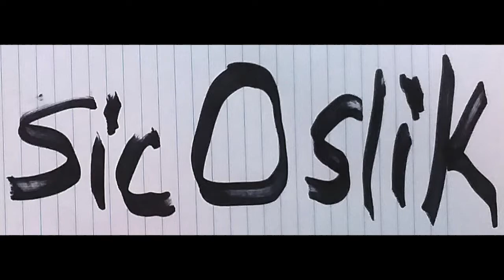Good Bye Party Girl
video avalible on my youtube channel
one day at a time project
photos by Amie Joy Kaulfers